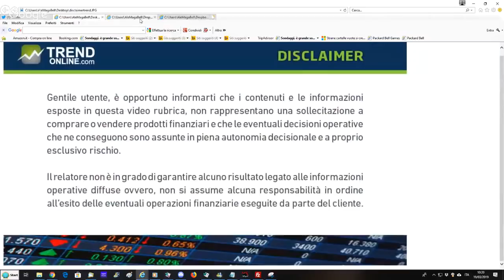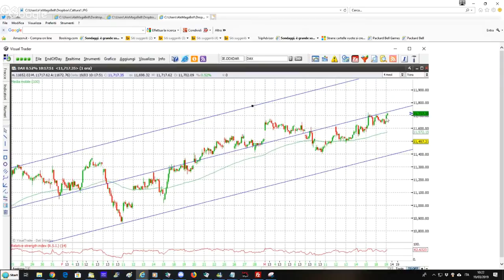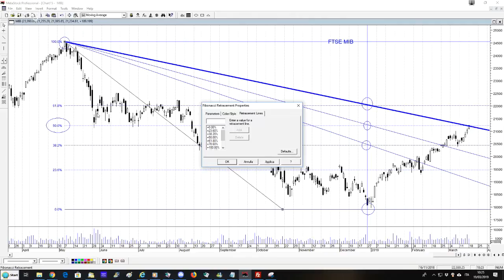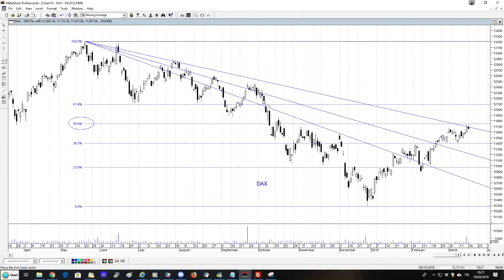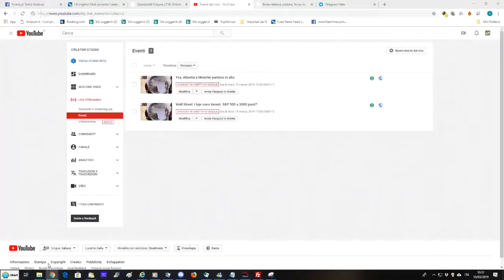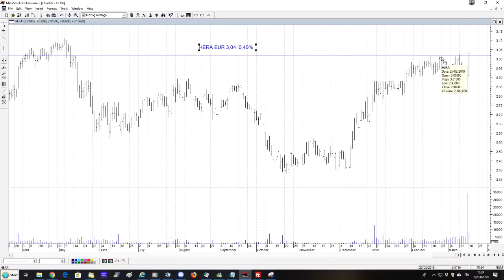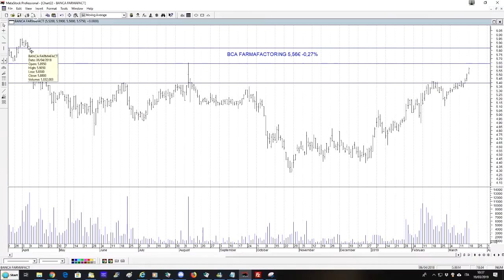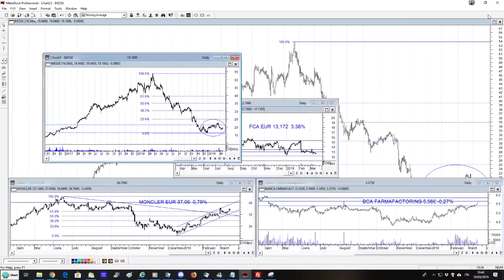Fca, Atlantia e Moncler puntano in alto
Deciso rialzo in avvio di seduta per Fca, Atlantia e Moncler. Da seguire anche Hera e Bff. I Fibonacci Fan ,cosa sono e come si usano. Esempi pratici sul Ftse Mib e Dax. S&P500 ancora al rialzo. Biesse in trading range.